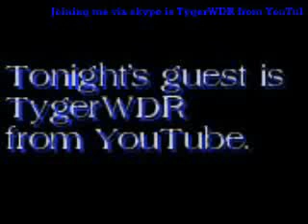TygerWDR interview p1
The first part of my interview with TygerWDR